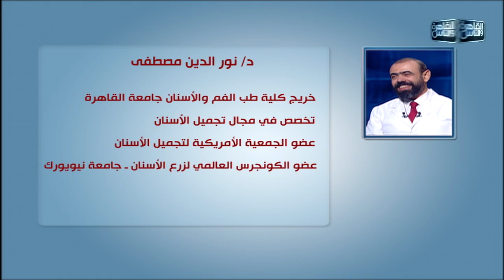الدكتور | فنيات زراعة الاسنان وتوضيح الاشاعات المنتشرة عنها مع دكتور نور الدين مصطفي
الدكتور